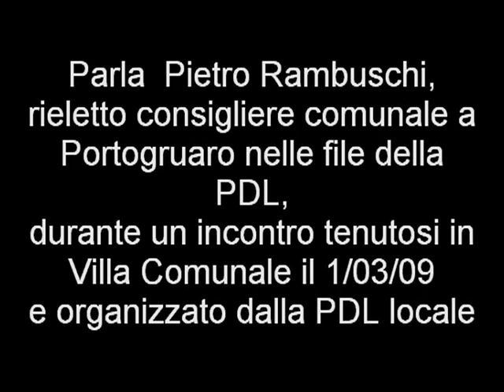Dichiarazione di Pietro Rambuschi